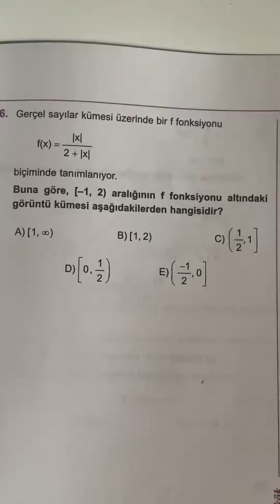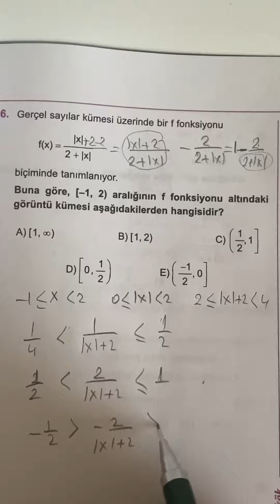Hem Tyt Hem Ayt Sorusu:Fonksiyonlarda Tanım-Görüntü Kümesi